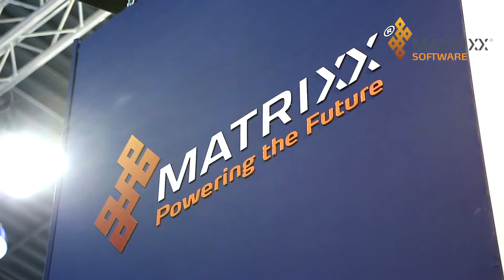Matrixx at MWC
Telstra’s Group Managing Director of Networks, explains why MATRIXX plays a crucial role in its Digital transformation